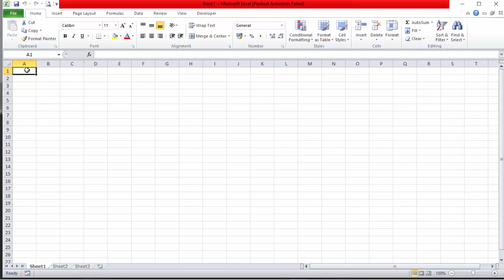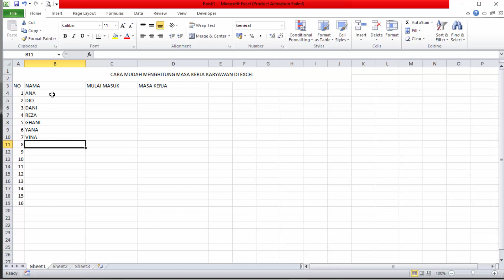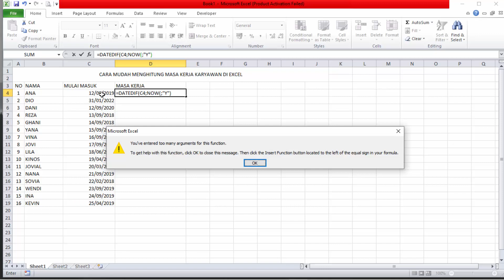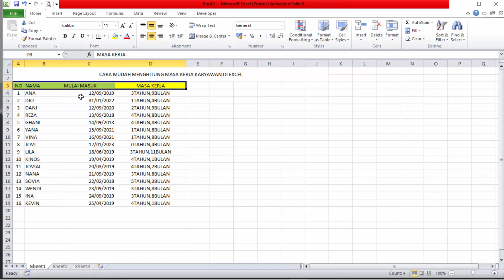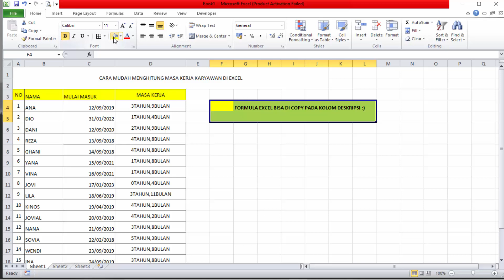Rumus Menghitung Masa Kerja karyawan / Cara Menghitung Masa Kerja di Excel Dengan Mudah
Cara Menghitung Masa Kerja di Excel Dengan Mudah

=DATEDIF(C4;NOW();”Y”)&” Tahun “& DATEDIF(C4;NOW();”YM”)&” Bulan“